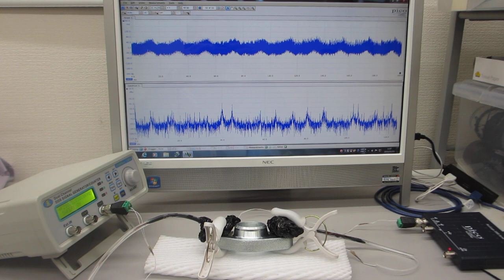メガヘルツの超音波発振による、新しい表面検査技術（超音波システム研究所）